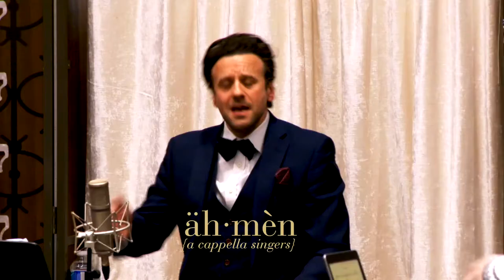AhMen a cappella singers - Synagogue ceremony